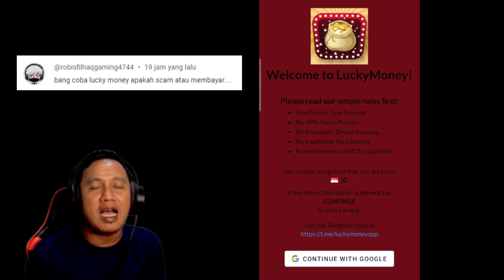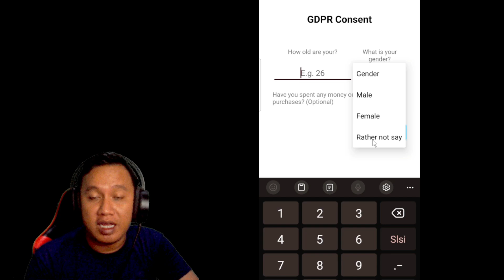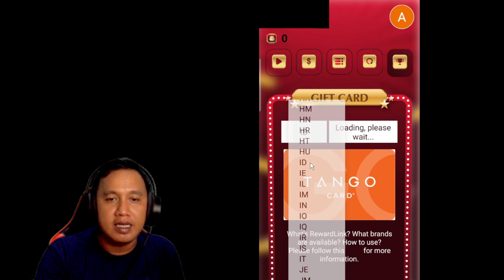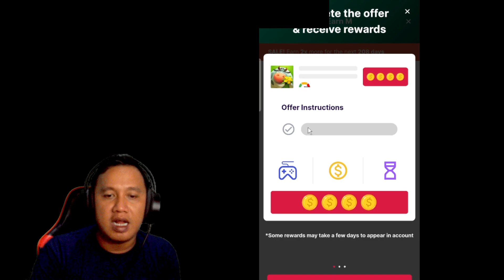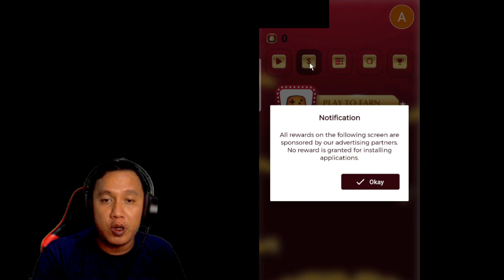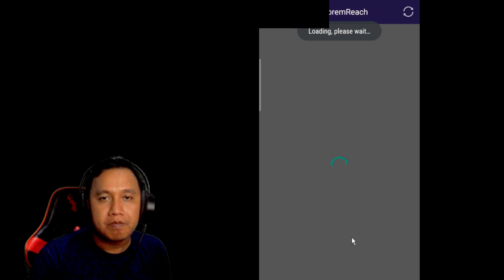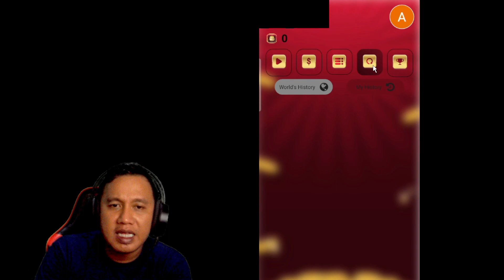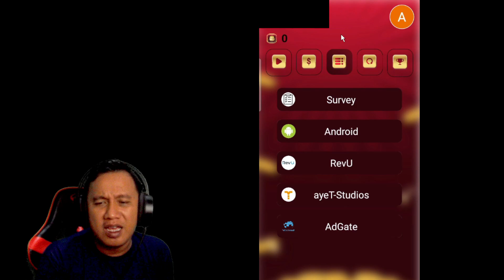REVIEW JUJUR APK LUCKY MONEY : PLAY TO EARN (GAME PENGHASIL PAYPAL) VIRAL DI PLAYSTORE !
Buat kalian yang ingin coba LUCKY MONEY : PLAY TO EARN  ini  langsung aja download melalui playstore atau kalian bisa download melalui link berikut :